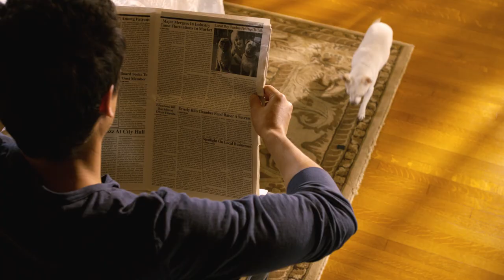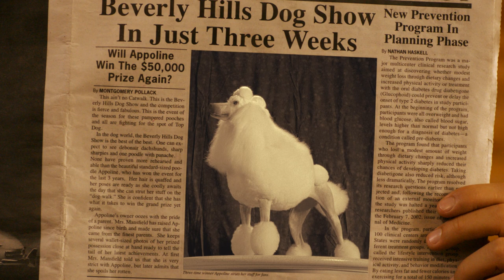Beverly Hills Chihuahua 2 (2011) Trailer HD